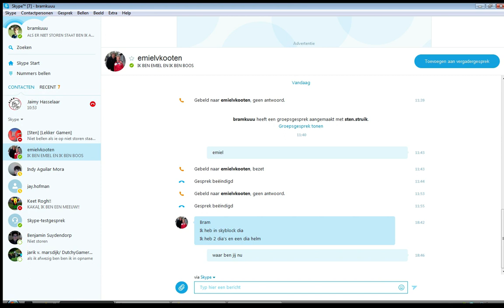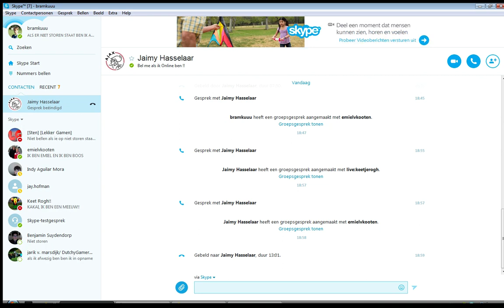Minecraft HungerGames #2 Samen met Jaimy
Hallo ik ben Bram,
op dit kanaal kunnen jullie Minecraft Sims 4 en nog veel meer games vinden miss later ook nog vlogs.

ik heb ook nog een ander kanaal genaamd DutchyGamer Vieuwz
Aboneer ,like en reageer!